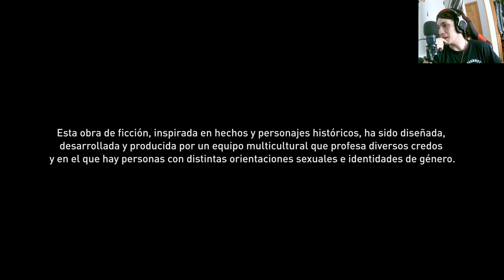Assassin's Creed Mirage: Evasión Penal y Liberación de Ali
En este emocionante episodio de Assassin's Creed Mirage, nos sumergimos en una intensa misión de evasión penal y liberación de Ali. Únete a nosotros en esta aventura llena de acción, sigilo y estrategia, mientras exploramos los rincones más oscuros de la historia y liberamos a nuestro aliado. No te pierdas ningún detalle de esta serie basada en el popular videojuego Assassin's Creed, donde cada decisión cuenta y cada movimiento puede cambiar el curso de la historia.